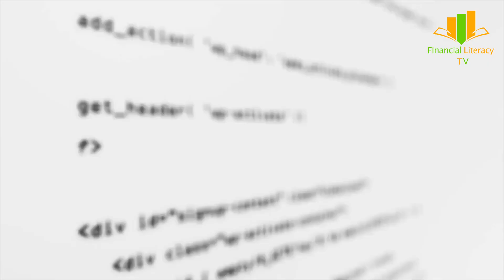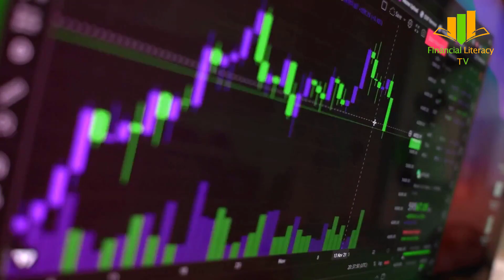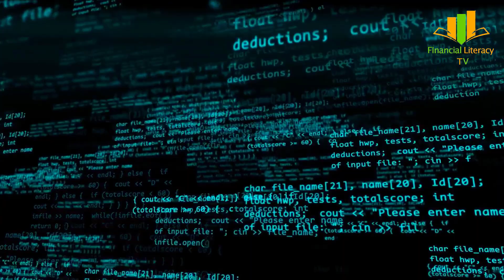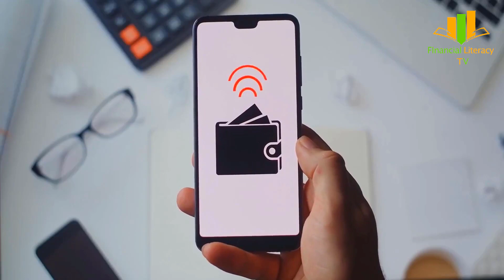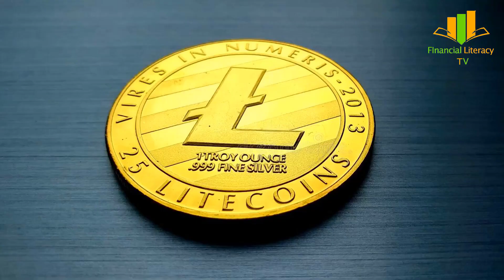Litecoin Explained 🪙 Fast, Secure & Decentralized (2025)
⚡ Litecoin (LTC) is often called Bitcoin’s silver — designed for cheaper, faster crypto payments! But is it still relevant in today’s evolving crypto market?

🔎 In this visual breakdown, you’ll learn:
🪙 How Litecoin works
⏱️ Why it's faster than BTC
🧱 What makes it secure and scalable

💬 Type "LTC" below if you’ve ever held or used Litecoin
📲 Follow @FinancialLiteracyTV for more crypto education